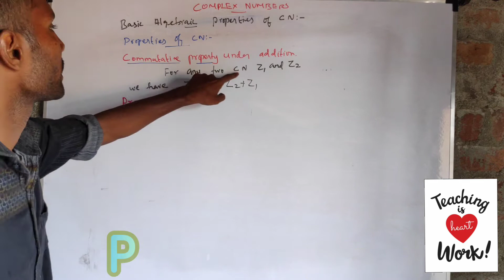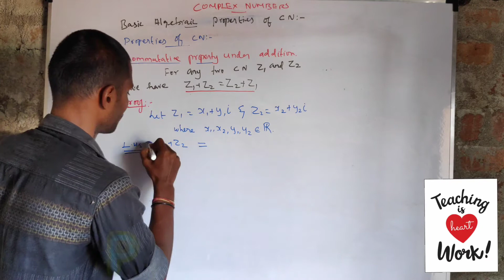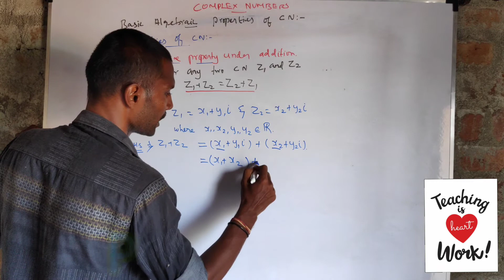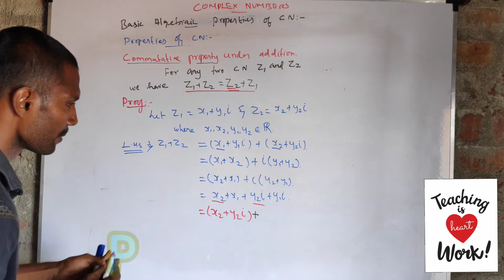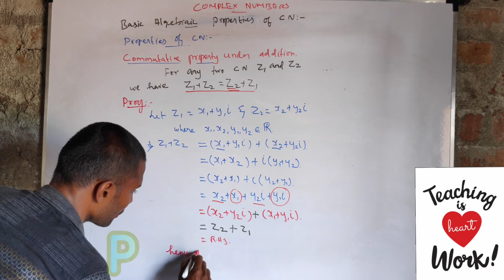class 12 Proof of commutative property under addition on complex number